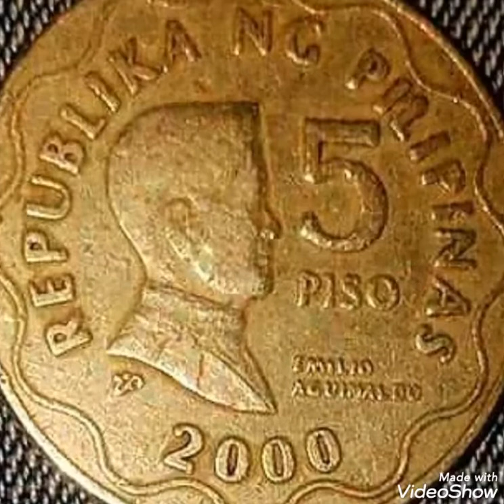2000 One piso Filipina coin value worth money rare